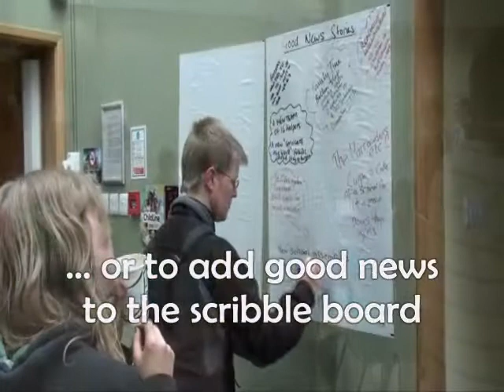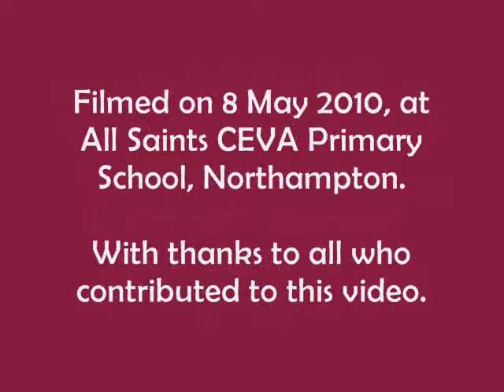starburst.wmv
This video gives a flavour of the STARBURST conference for all who work with children in churches. It is organised by the Church of England Diocese of Peterborough. Around 100 people who lead Sunday school or midweek children's groups and others come along to learn more about ministry amongst children.